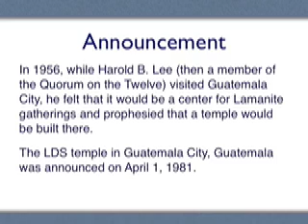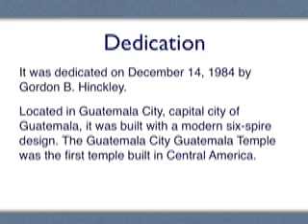Guatemala City Guatemala LDS (Mormon) Temple - Mormonism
explains Mormon temples and their purpose.

and Wikipedia about LDS (Mormon) Temple.

For more information about Mormon beliefs and temples built by the Church of Jesus Christ of Latter-day Saints,